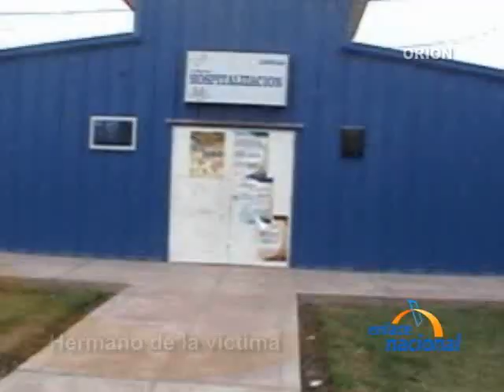Pisco: Niño que prendió bombarda electoral pierde parte de tres dedos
En el sector de Cancha Patrulla del distrito de San Clemente, el niño Bony Coaquira Apaza, de 10 años de edad, cogió una bombarda que encontró accidentalmente. El menor sacó una caja de fósforos y prendió la bombarda volándose parte de los dedos de su mano. El objeto explosivo fue dejado por uno de los simpatizantes del candidato Guido Gurmendi de la agrupación Atreve Pisco, cuando se realizaba su caminata por cierre de campaña. El menor fue  socorrido por el personal del serenazgo del distrito de San Clemente y trasladado al hospital San  Juan de Dios, donde los médicos diagnosticaron la amputación parcial de tres dedos de la mano izquierda.